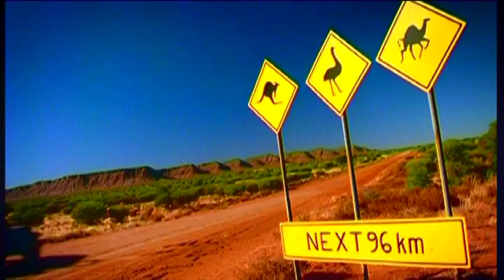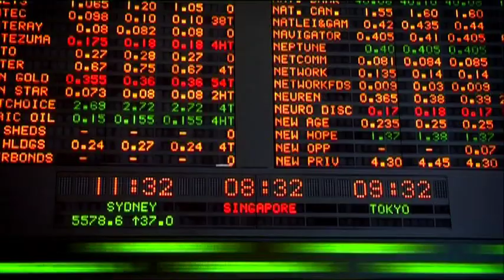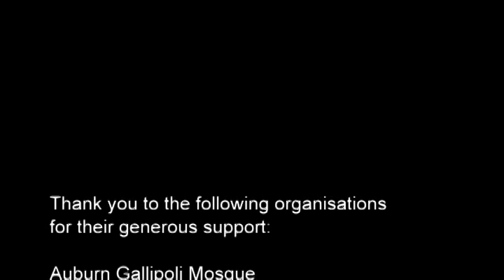Australia: a snap-shot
This video provides a snap-shot of Australia in the new millennium; our role in international relations, our vibrant economy and trade, and our unique places and people.